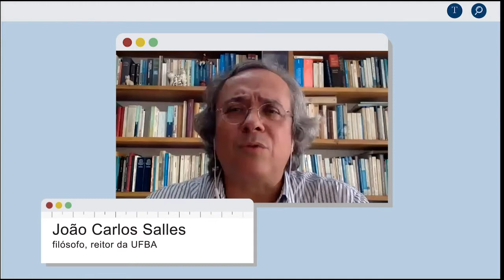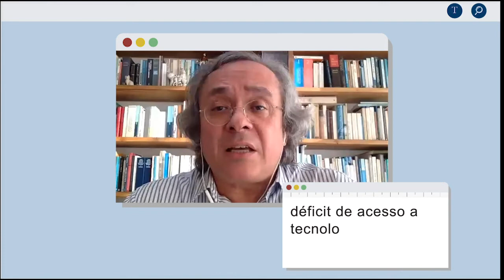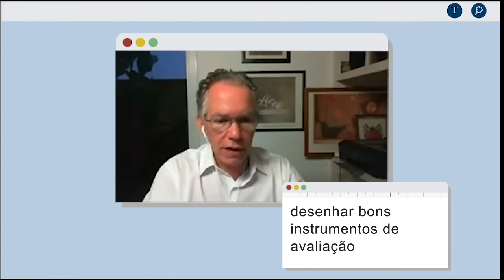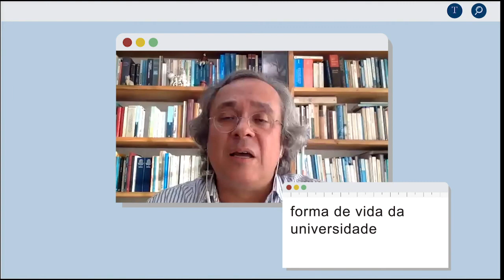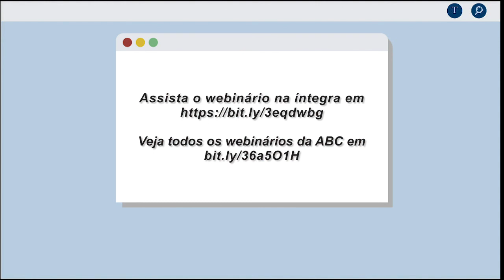WEBINÁRIOS ABC #11 | Desafios da educação superior em tempos de pandemia [MELHORES MOMENTOS]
A Academia Brasileira de Ciências (ABC) convidou para seu décimo primeiro webinário transdisciplinar: o filósofo João Carlos Salles, que introduziu o debate entre o ensino a distância e presencial; o físico Marcelo Knobel, que apresentou a experiência da Unicamp na pandemia; e o químico Carlos Bielchowski, que abordou as possíveis alternativas à educação presencial.